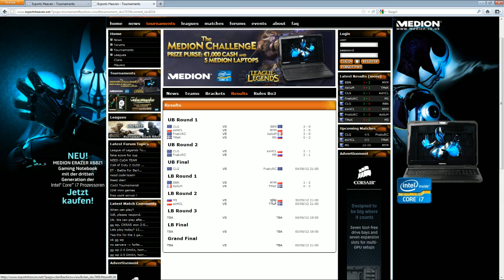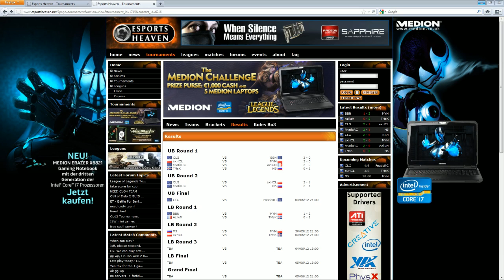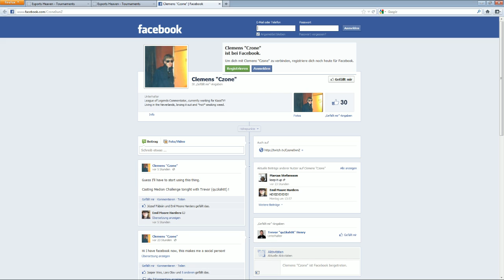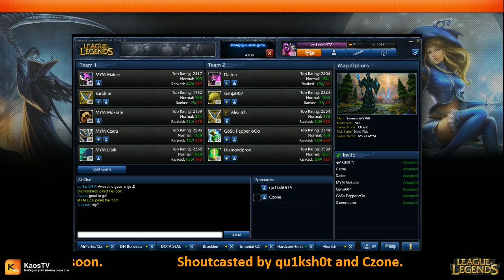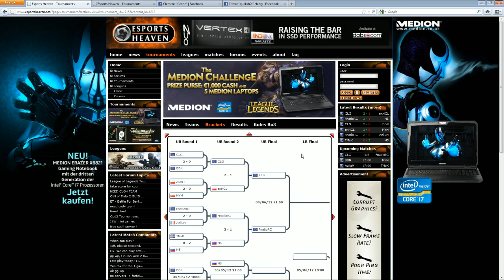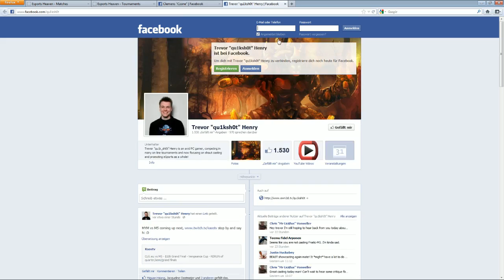[LOL] MYM vs Moscow5 map 2 - LB Round 2 Medion Challenge